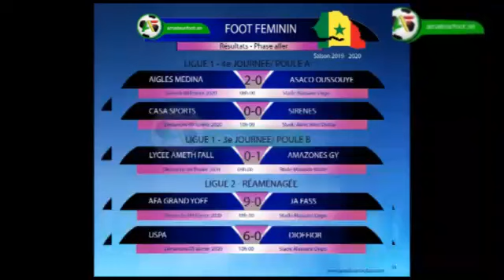Football féminin Sénégal : Résumé weekend du 8/9 Fevrier